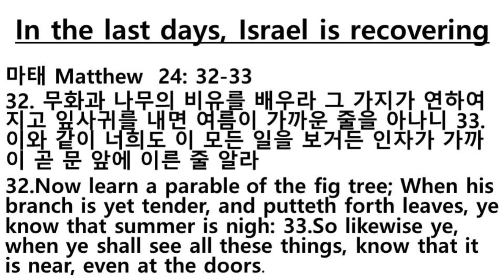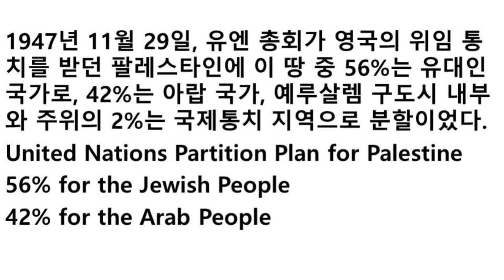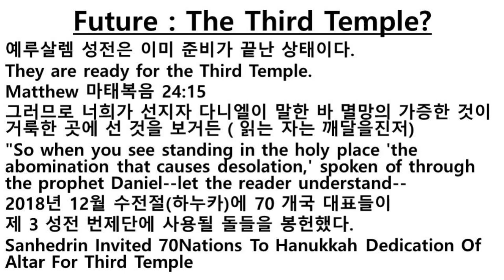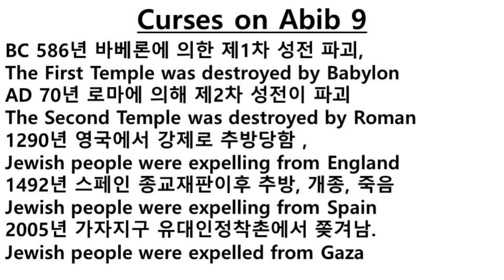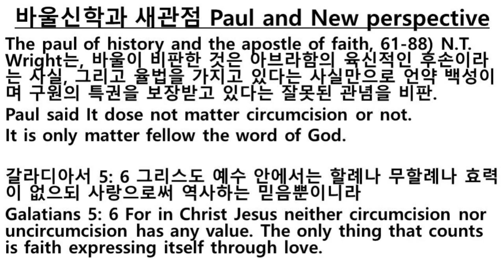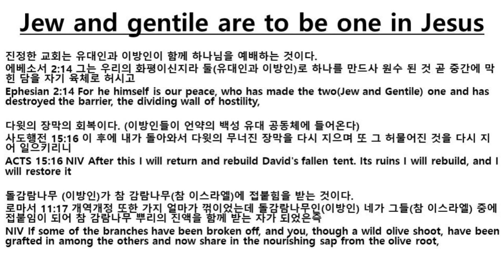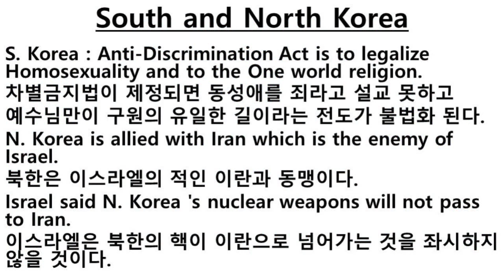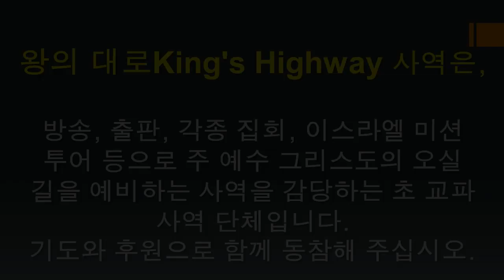초강추! 마지막 때 회복되는 이스라엘과 세상 나라들의 심판(100년 미국 중보 모라비안 펄, 다윗의 집 류인우 목사)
주의 길을 예비하기 위한 귀한 기도와 후원에 감사드립니다!
* 왕의 대로King's Highway 사역 후원 *
한국/ 예금주(김정환), 국민은행, 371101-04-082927
미국/ Jeong Hwan Kim, Bank of America,

- 왕의 대로 King's Highway 미니스트리는 End Time과 히브리 관점 성경 강해, 이스라엘 신학 연구, 이스라엘 현지 투어 등의 사역으로 왕의 오실 길을 예비하는 사역 단체입니다.